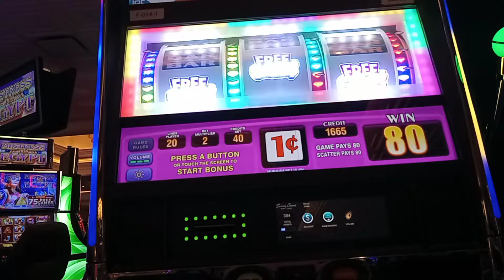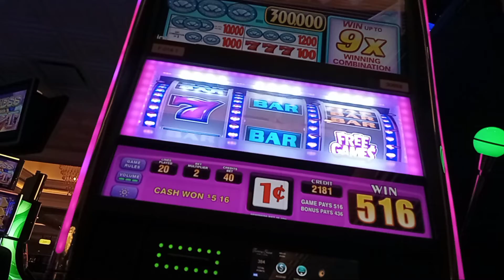TRIPLE DOUBLE DIAMOND FREE GAMES BONUS PLAY